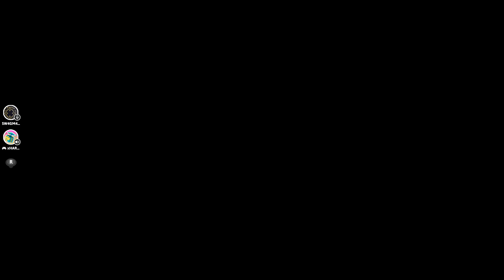Fall guys: 1v1 the squad!!!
We played squads had some great teamwork and tried to get each other it was a crazy squad match after!!!
Friends in video:
@josh Lyddon (who doesn't have a channel)